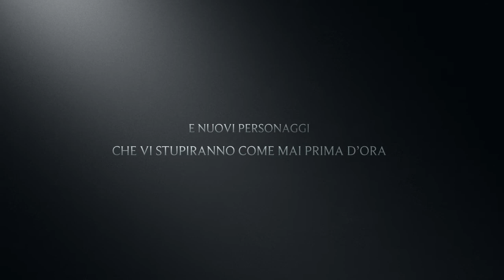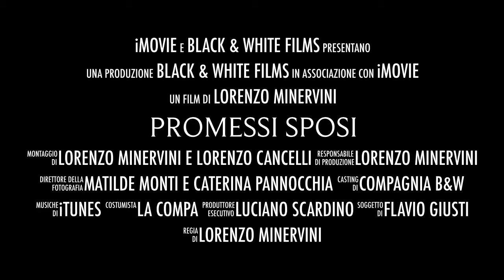I Promessi Sposi - Trailer